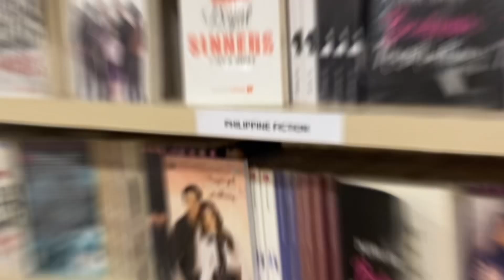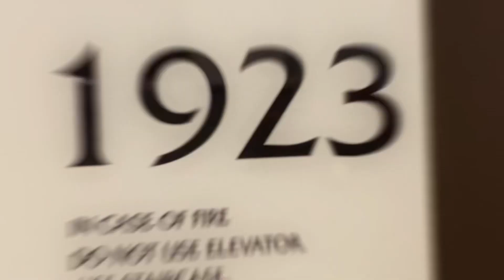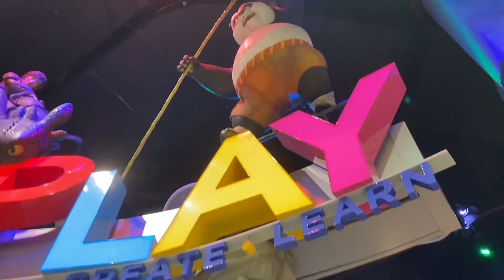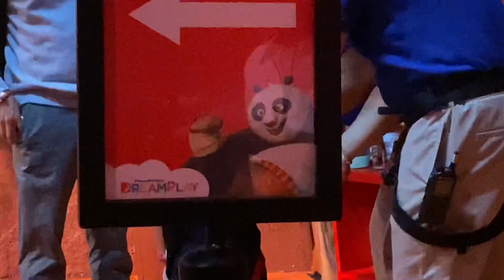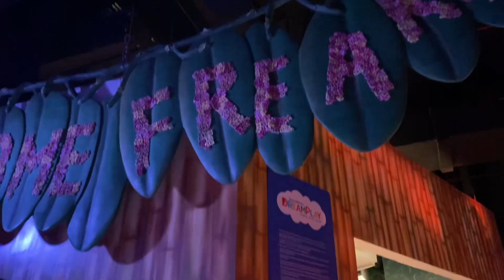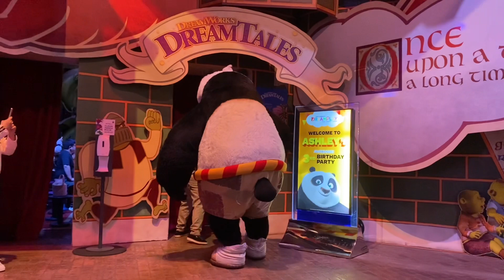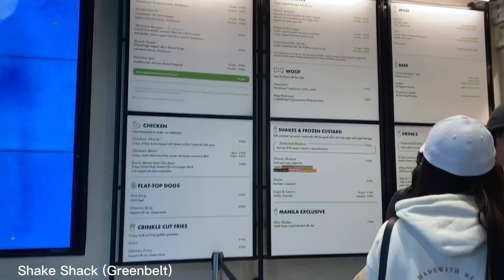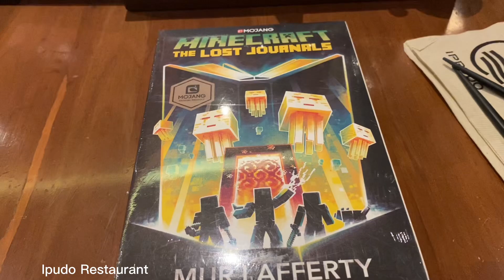We went to Manila! | Vacation at Makati, Manila (The Terrific Three)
Vacation of 2023

We went to Makati, Manila from January 7, 2023 to January 9, 2023 for a vacation.

But you know what I really hate my storage so much GRRRRRRRRRR 🤬🤬🤬

Places in video:
- Ascott Hotel (Makati)
- Glorietta Mall
- The Landmark Mall
- Greenbelt 5
- Greenbelt 4
- Greenbelt 3
- Dreamplay (Manila)
- SM Mall (Makati)

‼️Music is not owned by us, it belongs to Nintendo‼️

- Bloo Bay Beach - Paper Mario: Color Splash
- Port Prisma - Paper Mario: Color Splash
- Zekkyou Senshi Sakebrain - Shout Training Dojo (TBD)